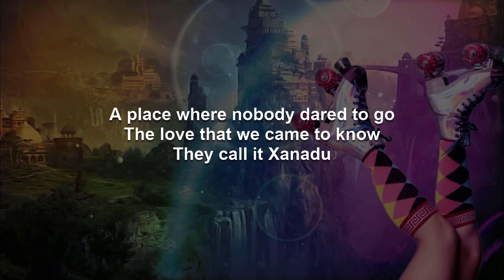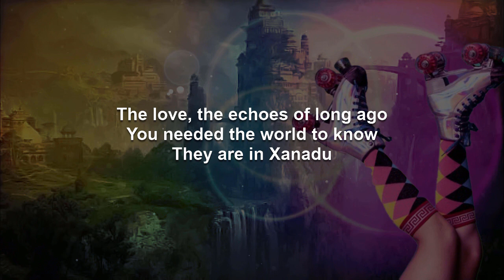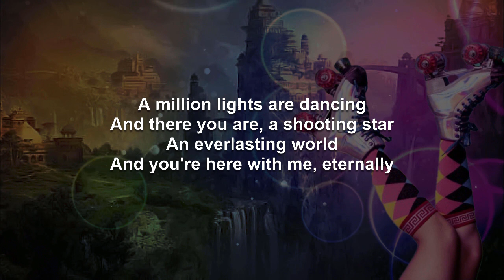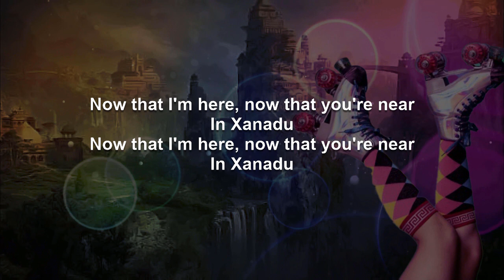Xanadu | Olivia Newton John & ELO Karaoke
And because I primarily make these videos for myself, I make them the way I prefer them, which is to have the lyrics presented in complete blocks of verse, pre-chorus, and chorus, making sure they are accurate in terms of in and out points of the original recording artist, not dictating the exact phrasing but instead leaving the vocal interpretation up to the singer. They assume a fairly thorough familiarity with the song beforehand. And if you are not familiar with the song, a version of this video using the original artist's recording can be found